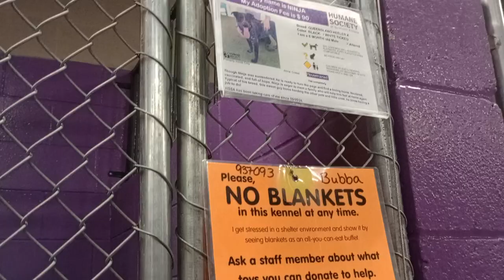Ninja 7mos. Pet Id 945439 kennel 11 HSSAZ shelter he's coming round nice didn't have distractions341